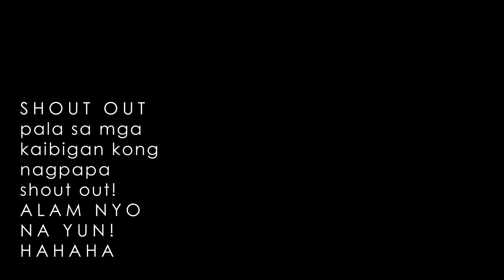02 PESTO: Tomato & Pesto Pasta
Are you guys craving for pasta? Because we are craving for pasta!
Thinking of something green and something healthy!
So for today's video, join us by watching and we will show you guys how to make our own pesto from scratch and cook our version of tomato and pesto pasta.